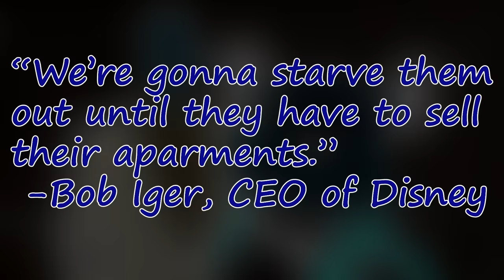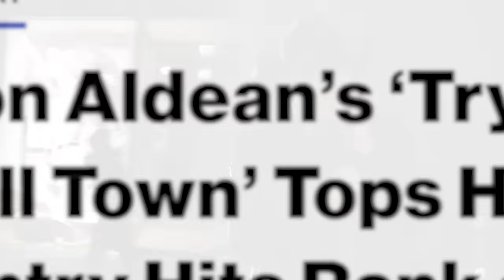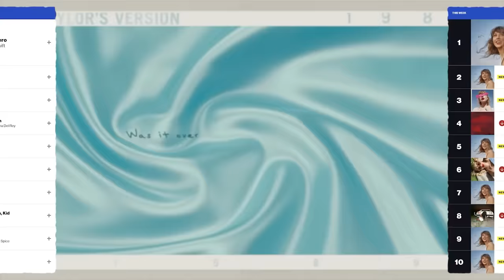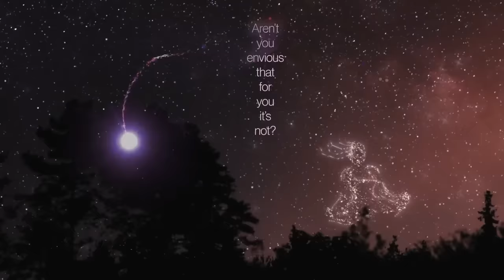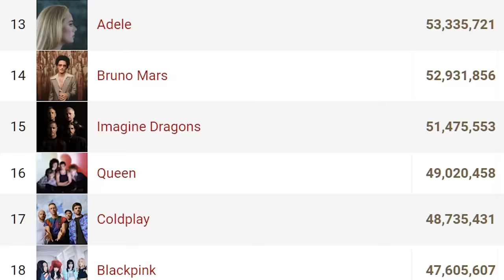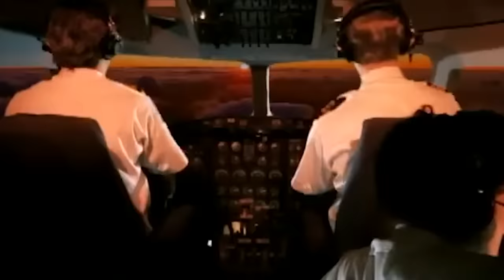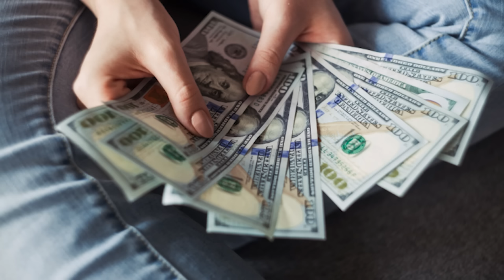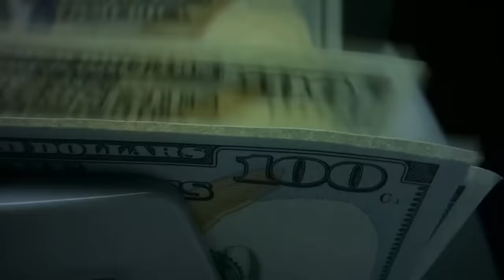Top 10 Worst Hit Songs of 2023 | Sean Fay-Wolfe of Diamond Axe Studios Music (Part 1)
Wish I could just wake up and it not be true, but it is...

I can't monetize my videos because I review copyrighted music.

-Suggest/vote for/directly pick what songs I discuss next
-Name in end credits
-Submit your own Patron Reviews for the credits
-Access to my Discord Server
-Early Access to videos as I work on them
-Personalized Icon

TIMESTAMPS:
0:00 In 2023...
1:05 2023: The Pink Mashup
3:43 Introduction
8:33 Let's get this out of the way...
13:25 Number 10
15:06 Number 9
23:19 Number 8
32:34 Please Like, Comment & Subscribe
33:03 Number 7
40:06 Number 6
45:52 I Need Your Help
46:47 It's A Damn Shame...
59:16 Thanks for Watching